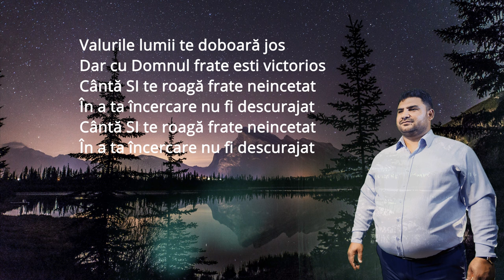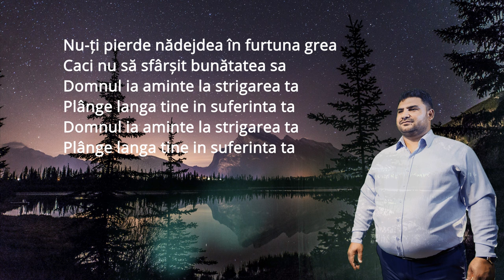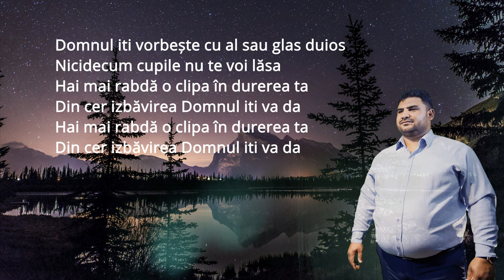𝐌𝐚𝐫𝐢𝐮𝐬 𝐝𝐢𝐧 𝐁𝐚𝐫𝐛𝐮𝐥𝐞𝐬𝐭𝐢 ✔️- Cine oare poate!?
Cine oare poate!?
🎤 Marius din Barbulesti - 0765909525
Muzica si Text: Elvis din Barbulesti
💿Inregistrari - Studio Muzica Domnului - 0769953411
Vioara: Mihai Alexandru
Mixaj (Mix - Master) - Madalin (Targoviste)
⚠️ 𝘗𝘶𝘵𝘦𝘵𝘪 𝘴𝘢 𝘤𝘰𝘱𝘪𝘢𝘵𝘪 𝘴𝘪 𝘴𝘢 𝘤𝘢𝘯𝘵𝘢𝘵𝘪 𝘱𝘦𝘯𝘵𝘳𝘶 𝘚𝘭𝘢𝘷𝘢 𝘓𝘶𝘪 𝘋𝘶𝘮𝘯𝘦𝘻𝘦𝘶 𝘵𝘰𝘢𝘵𝘦 𝘮𝘦𝘭𝘰𝘥𝘪𝘪𝘭𝘦 𝘥𝘦 𝘱𝘦 𝘢𝘤𝘦𝘴𝘵 𝘤𝘢𝘯𝘢𝘭 𝘥𝘦 𝘠𝘰𝘶𝘵𝘶𝘣𝘦!

Versuri - Cine oare poate

Cine oare poate ca sa-ti faca bine
Cine oare pate sa fie cu tine
În a ta încercare si in multe dureri
Numai Domnul poate să-ți dea mangaieri

Valurile lumii te doboară jos
Dar cu Domnul frate esti victorios
Cântă SI te roagă frate neincetat
În a ta încercare nu fi descurajat

Nu-ți pierde nădejdea în furtuna grea
Caci nu să sfârșit bunătatea sa
Domnul ia aminte la strigarea ta
Plânge langa tine in suferinta ta

Domnul iti vorbește cu al sau glas duios
Nicidecum cupile nu te voi lăsa
Hai mai rabdă o clipa în durerea ta
Din cer izbăvirea Domnul iti va da